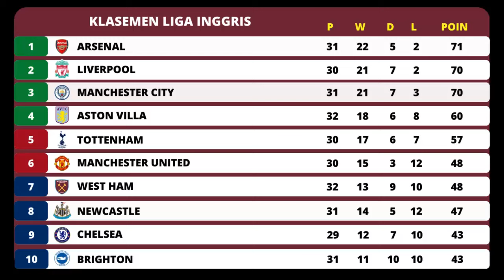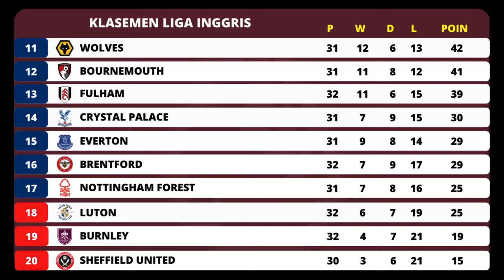Brighton vs Arsenal ~ Hasil Liga Inggris Tadi Malam Pekan 32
Hasil Liga Inggris Tadi Malam ~  Brighton vs Arsenal  - Update Klasemen Pekan 32

Liga Inggris
Hasil Liga Inggris Tadi malam Pekan 32

Berikut hasil Liga Inggris tadi malam, Pekan ke 32, hari minggu, 7 April 2024
Brighton vs Arsenal, 0-3

Update Klasemen Liga Inggris 2024 pekan 32
Upate Top skor dan top Assist Liga Inggris 2023/2024
liga english premier league
liga inggris tadi malam
liga inggris terbaru
liga inggris tadi malam 2024
liga inggris tadi malam 2024 terbaru
hasil liga
Hasil Sepakbola hari ini
hasil Manchester United
hasil chelsea
hasil Manchester City
hasil West ham
Hasil Arsenal
Hasil Tottenham
Hasil Liverpool
klasemen liga inggris 2024 terbaru hari ini
highlight liga inggris 2024
liga inggris 2024 Live
Jadwal Liga Inggris 2024 pekan ke 32
jadwal sepak bola hari ini
Top skor liga inggris terbaru 2024
skor bola tadi malam
skor liga inggris
jadwal liga champions 2024
liga champions
Liga 1 indonesia
Liga Spanyol
Liga Italia
Piala ASIA U23 2024
Jadwal Piala ASIA U23 2024
Hasil Piala ASIA u23 2024
hasil Brighton vs Arsenal
liga inggris 2024 Schedule
liga inggris 2024 Result
liga inggris 2023 Draw
Brighton vs Arsenal
sepakbola kopral sport
kopral sport